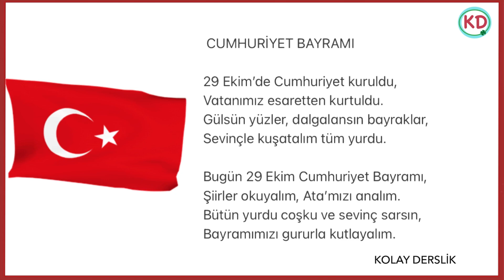29 EKİM CUMHURİYET BAYRAMI ŞİİRİ - KISA 2 KITALIK ŞİİR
Bu videomuzda 29 EKİM CUMHURİYET BAYRAMI konulu 2 kıtalık kısa bir şiir okudum. Faydalı olmasını dilerim.